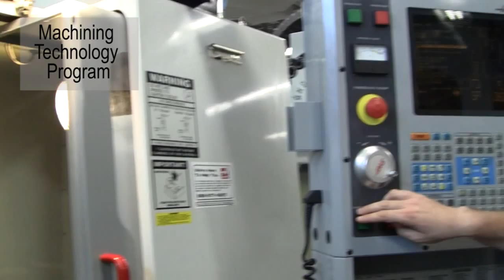Machinists are in demand!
Start a new career in Machining at Palm Beach State College!

If you like to build, repair, assemble and design things, consider a high-paying career as a machinist, a job in high demand. Machinists work with metal and other materials. They create, rework and repair parts for machinery, electronic equipment, autos, aircraft and medical devices. A machinist's average salary in South Florida and nationwide is over $50,000 a year. Local companies are waiting to hire our graduates. Get your hands-on training at Palm Beach State in a technologically advanced, Computer Numerically Controlled (CNC)-equipped machine shop in just over a year. The Machining Technology program is nationally accredited by the National Institute for Metalworking Skills.